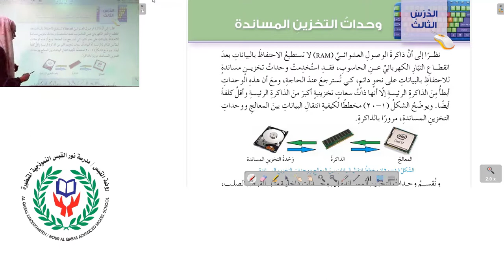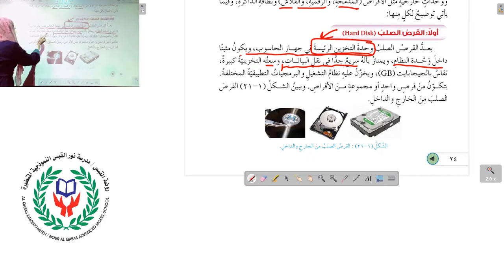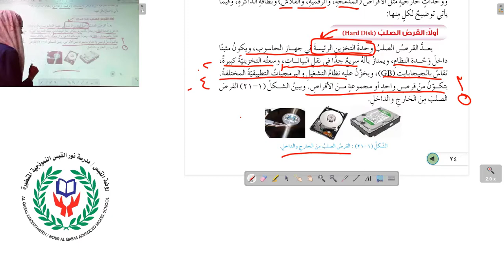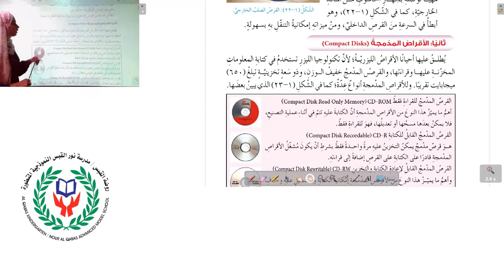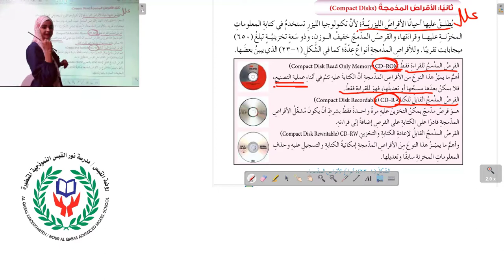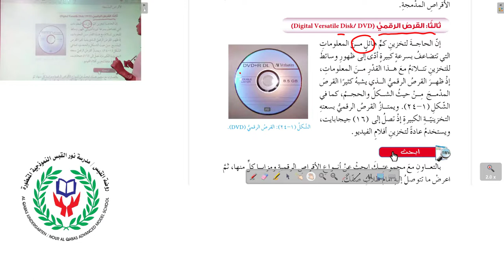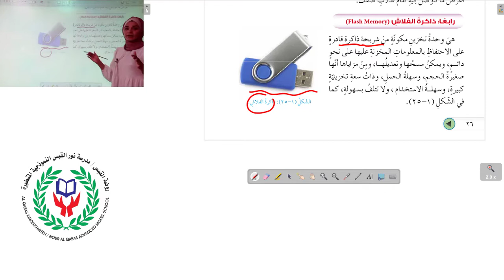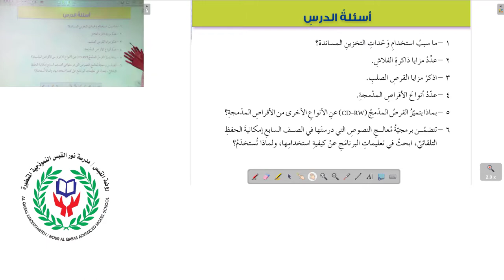الحاسوب الصف الثامن وحدات التخزين المساندة المعلمة هنادي